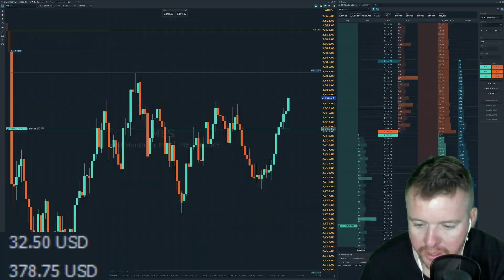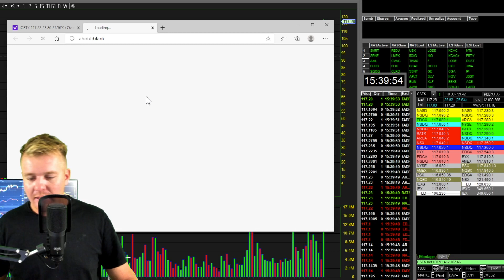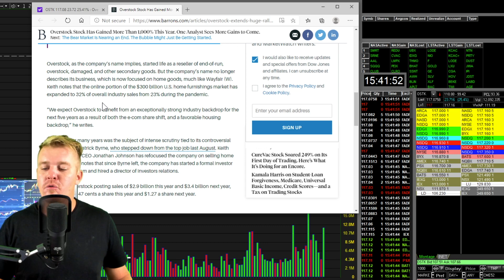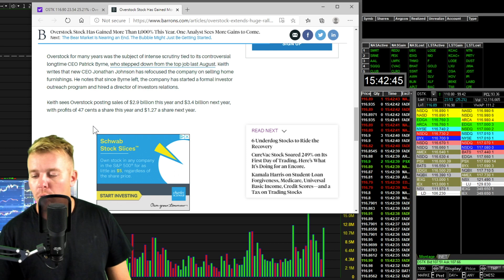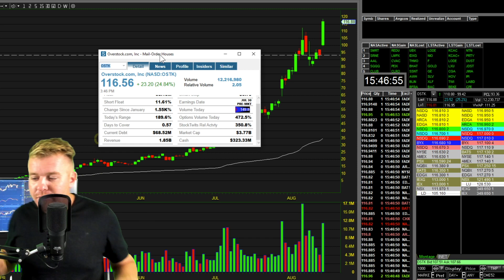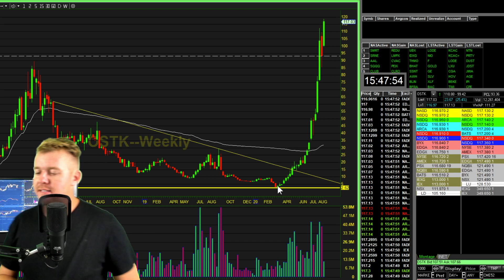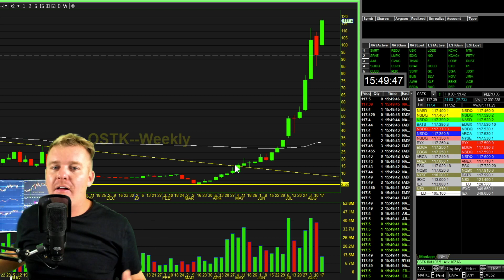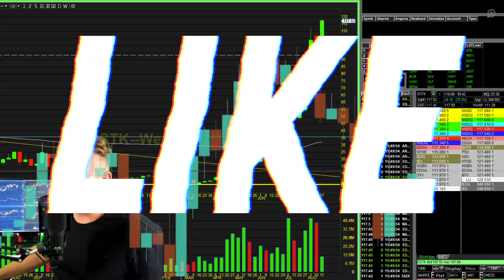THIS STOCK IS UP 5,800% IN 2020!!!!!!! DID YOU MISS IT? [OVERSTOCK]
We're talking about OverStock $OSTK and this insane move since march from the $3 dollar area to now almost $120 dollars today. Its up over 25% today alone on Analyst rating and price target of $140 in the future. What kinda of madness is this??? First off how I did I miss out on this insane move and also is this rocketship coming back to earth soon? We take a look at other companies in this space like Walmart and Wayfair to compare.

FUTURES PLATFORM I USE!

Come join FREE DayTrading Facebook Group!